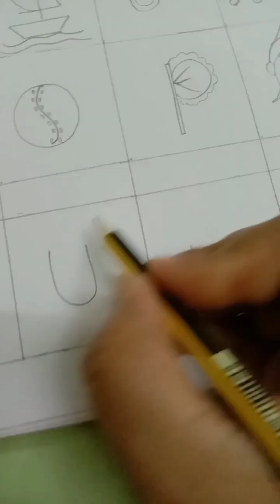how to draw picture with the help of alphabet AToZ drawing#easy drawing tutorial for kids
easy way of drawing tutorial for kids